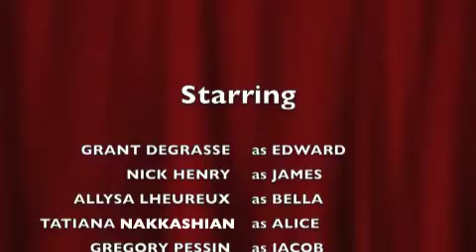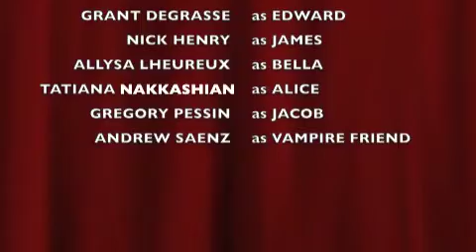Van Dam Book Review - Twilight